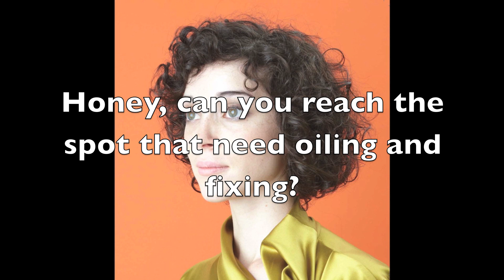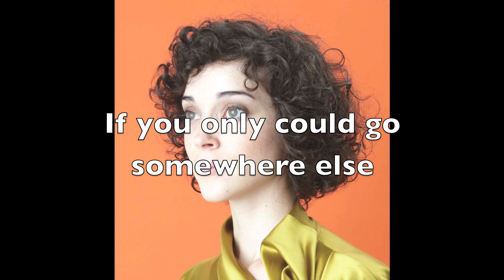Marrow // Lyrics [HD]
Song: Marrow
Album: Actor (2009)
Artist: St. Vincent